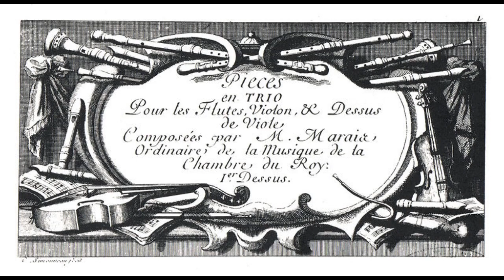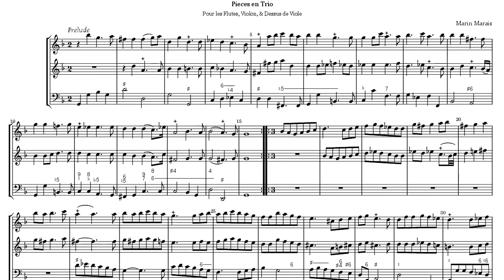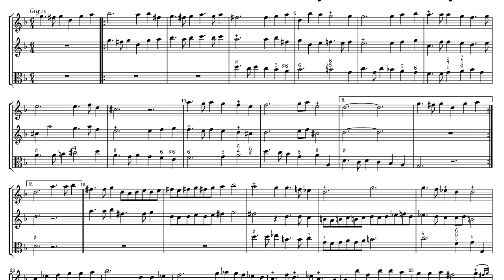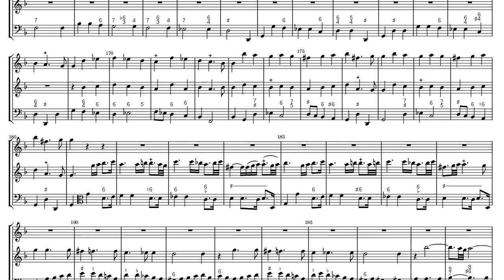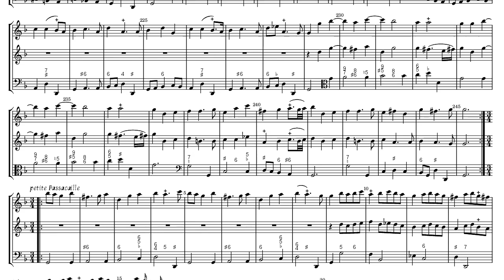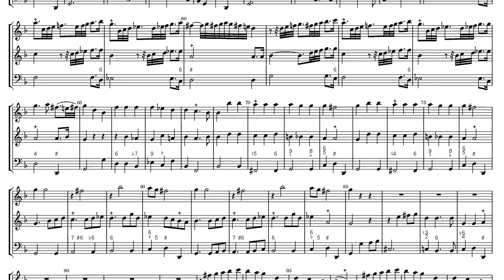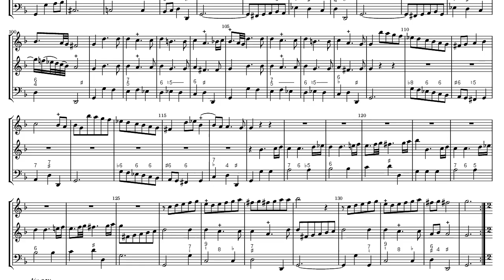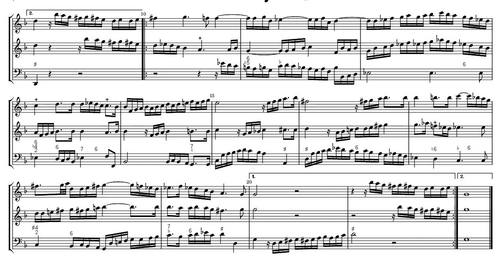Marin Marais Pieces en Trio, Suite II